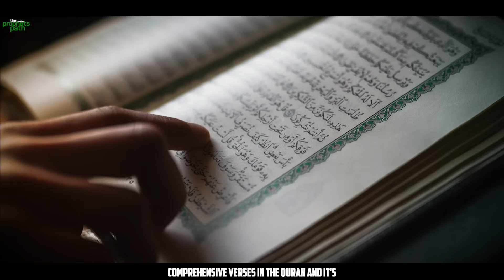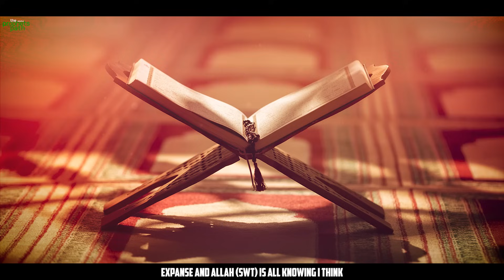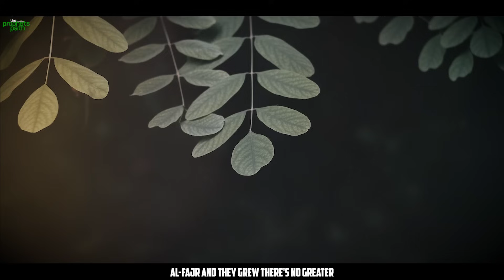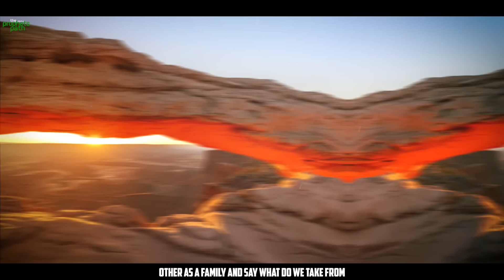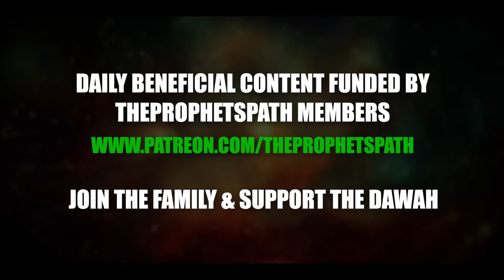A BIG SIGN IN YOUR LIFE SHOWING ALLAH LOVES YOU